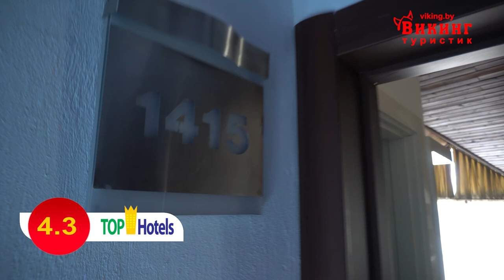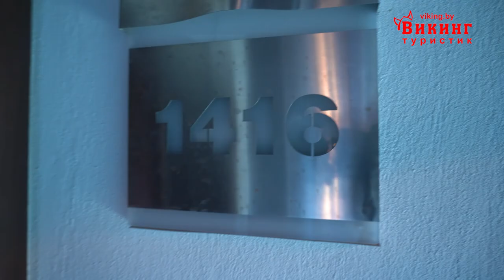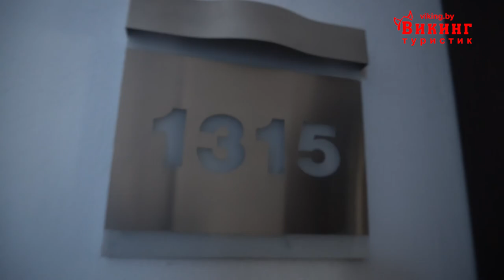Отличный отель на 2 линии. С номерами для инвалидов. Ramada resort akbuk 5* (Рамада резорт ) Дидим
Домашний уютный отель. С номерами для инвалидов. Ramada resort akbuk 5* (Рамада резорт акбук) Турция, Дидим